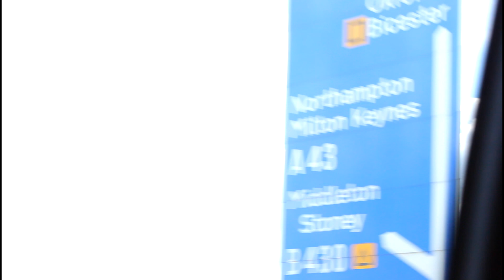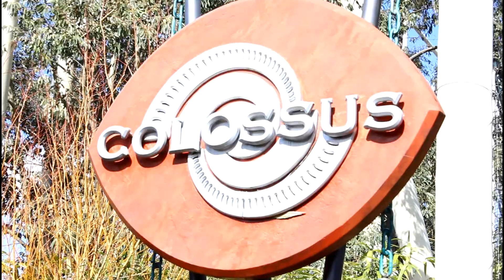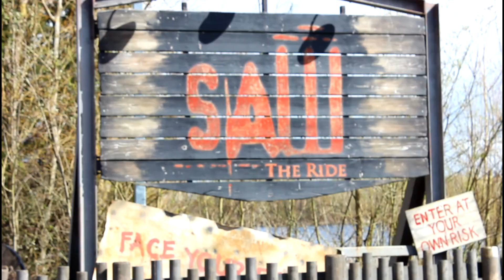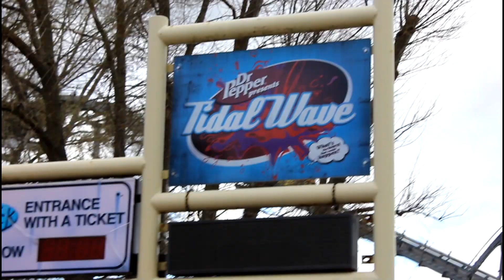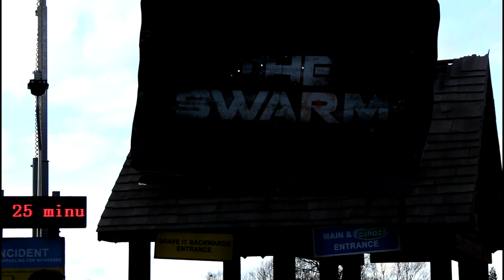Thorpe Park March 2014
Today we go to Thorpe Park for my birthday! Wink, Wink, Nudge, Nudge